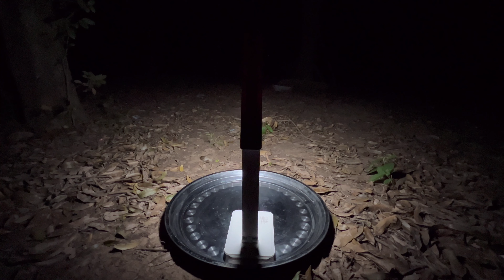Light insect catching lights at night